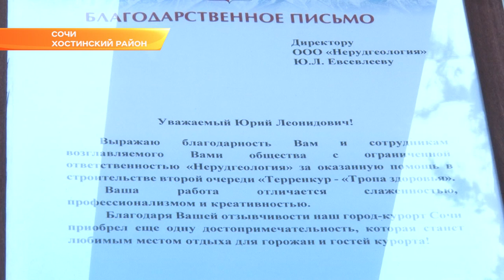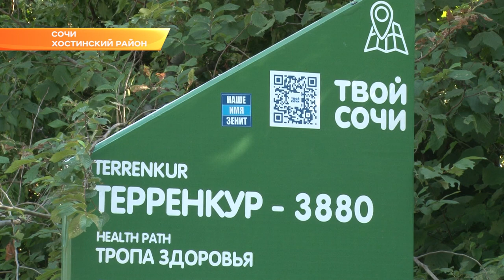Сочинская тропа здоровья стала длиннее. Новости Сочи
Её продлили до Мацесты. А в будущем терренкур дойдёт до главного ванного здания знаменитой сочинской Мацесты.